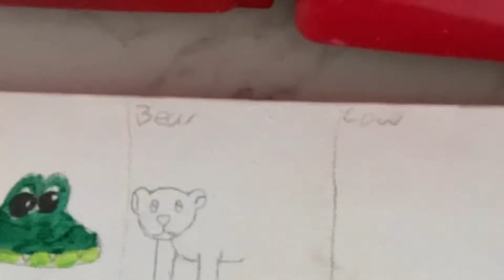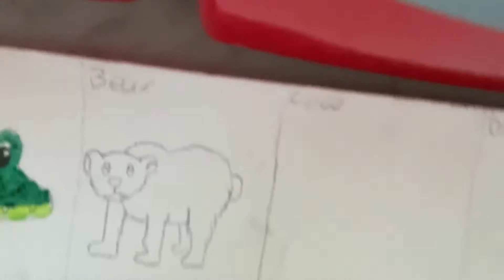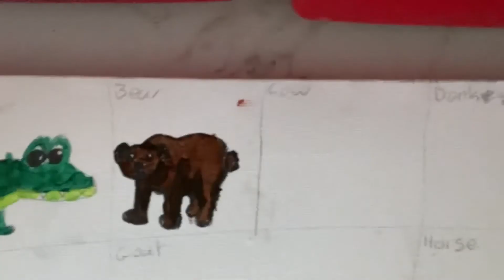Part 2 of painting animals of the alphabet.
Today I will be painting a bear for B so I hope you enjoy todays video have a great day, afternoon, or evening.